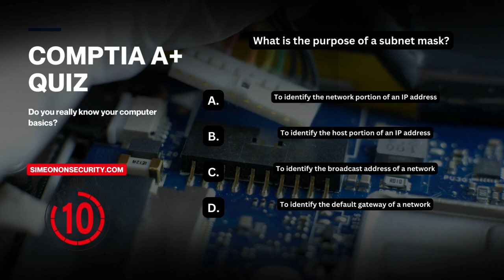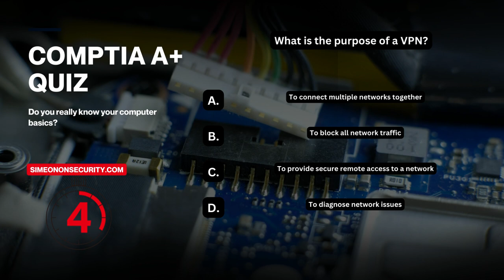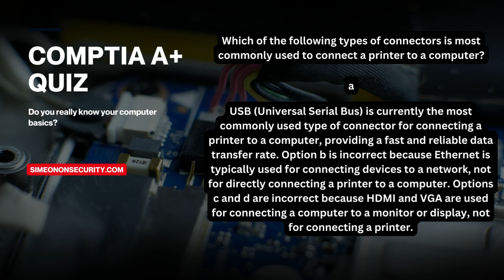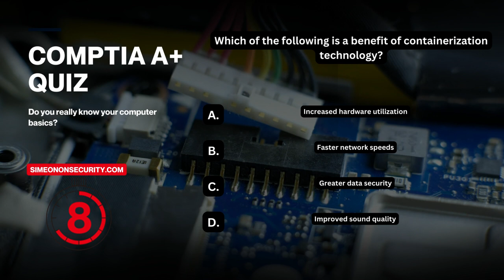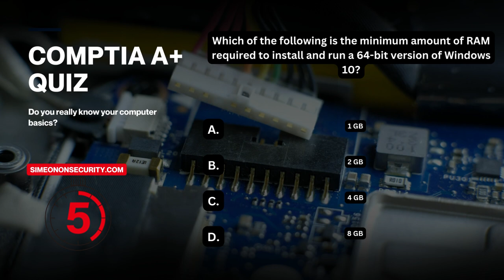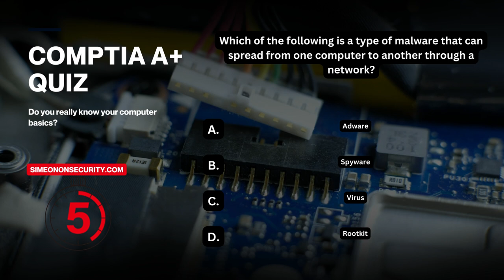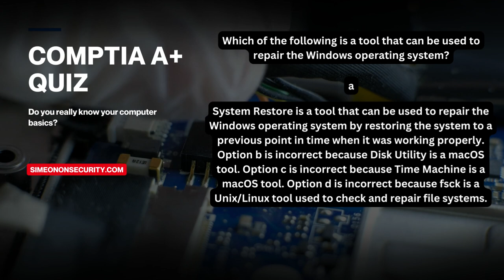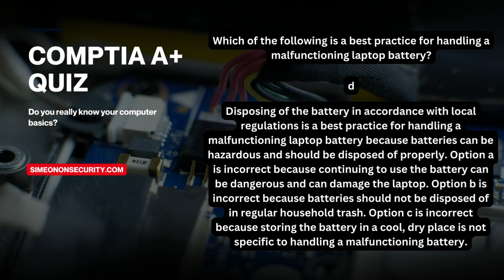CompTIA A Plus Video Quiz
🚀 CompTIA A+ Video Quiz! Can You Ace It? 🤔

Dive into the world of IT with our quick Comptia A+ practice test! 🖥️
In this YouTube short, we present you with a single practice question
from the A+ exam, followed by multiple choice answers. 🤓 Test your
knowledge and see if you can solve them all!

⏰ After 10 seconds, the correct answer will be revealed! 🎉

Ready for the challenge? Watch now and test your A+ skills! 💡

📚 For more A+ practice tests and detailed explanations, explore our A+
Practice Test Collection: A+ Practice Test

 🚀 Let the A+ adventure begin! 🌐